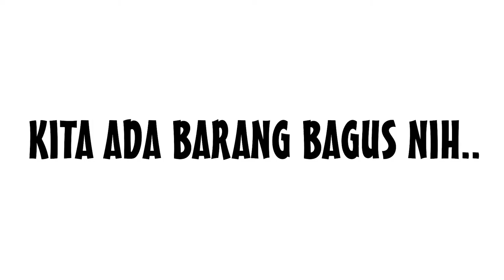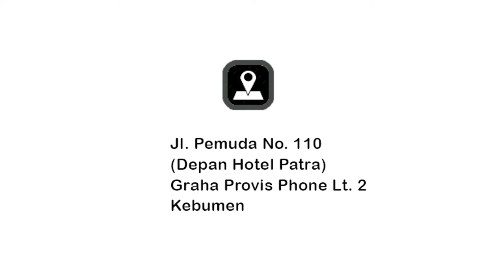Humidifier/ Pelembab & Pengharum Mobil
Buat kamu yang mobilnya punya masalah kering dan bau, ga usah khawatir lagi🥳

Ruangrindu ready pengharum ruangan sekaligus pelembab mobil portable dengan model yang kekinian🤩

Berfungsi sebagai pengharum dan pelembab ruangan, membantu perjalananmu jadi makin nyaman dan menyenangkan, dan tentunya bisa membuat mobilmu selalu wangi😍

Ready warna ungu🥳

Kecil, cantik, seribu manfaat🥰

Happy Shopping❤️

Follow Akun Instagram kita ya @ruangrinduu.official